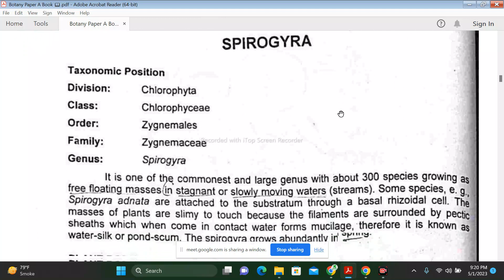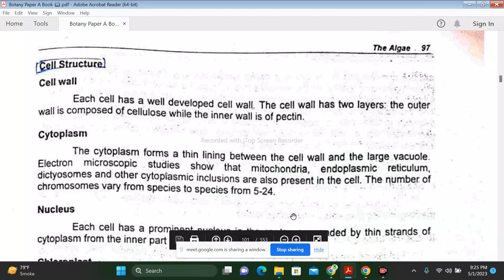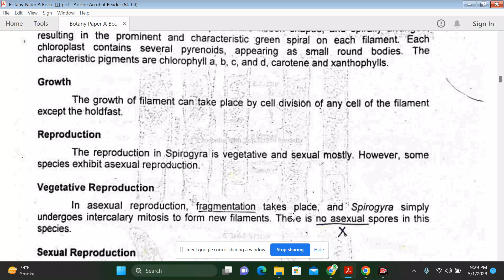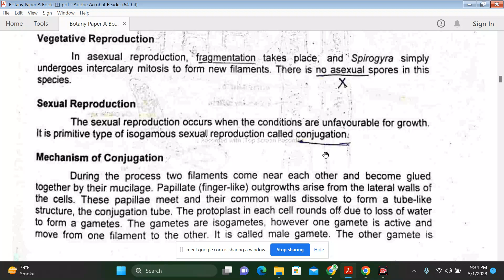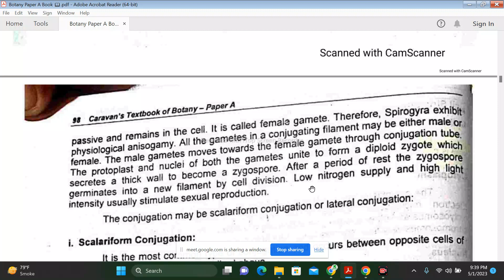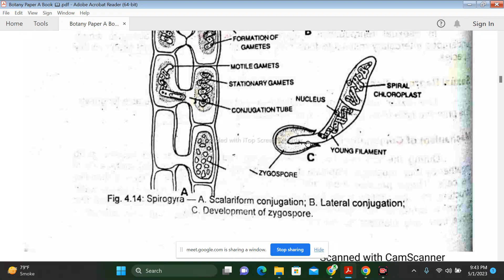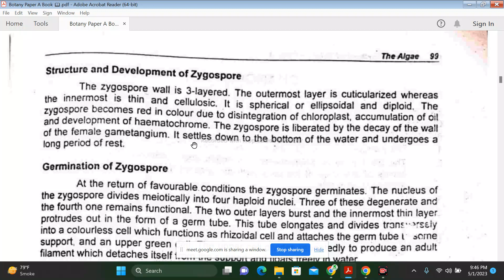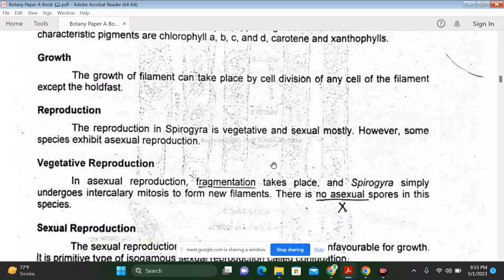Spirogyra I Algae I BSc Bot A I Chapter No. 04 / KEMSEN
Good day! This was my online class 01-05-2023 via Google Meet.
I used Screen Sharing for Discussion. All participants were active.
Each and every points of BSc  Botany A Algae  was discussed.

Key Points of Online Class:      Topic.  " Spirogyra"

Chapter No. 04       Algae

Spirogyra
Key Points

1. Occurrence
2.  Cell Structure
3. Pigments
4. Reserve Food
5. Locomotion
6. Conjugation
7. Asexual Reproduction
8. Sexual Reproduction Via Conjugation
9. Zygospore Formation
10. Germination Of Zygospore